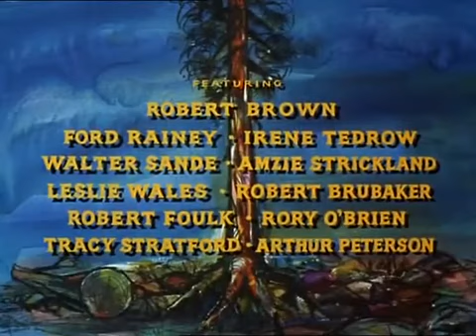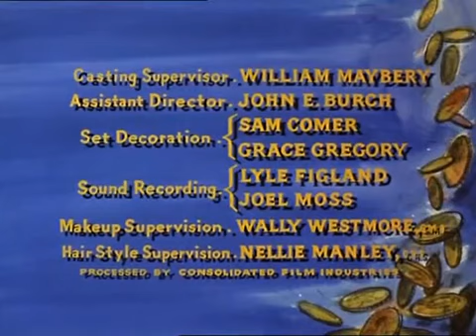Bonanza, dt. ( S3, E30 )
Ben Cartwright und der rätselhafte neue Minister von Virginia City arbeiten zusammen, um zu entscheiden, welche Gruppe von verfeindeten Großeltern, die Mahans oder die Clarkes, das Sorgerecht für ihre kürzlich verwaisten Zwillingsenkel bekommen.

Ben Cartwright and Virginia City's enigmatic new minister work together to decide which set of feuding grandparents, the Mahans or the Clarkes, will have custody of their recently orphaned twin grandchildren.

Regie ( director ):
Don McDougall

Drehbuch ( script ):
Borden Chase
Frank Cleaver
David Dortort

Hauptbesetzung ( action ):
Lorne Greene
Pernell Roberts
Dan Blocker